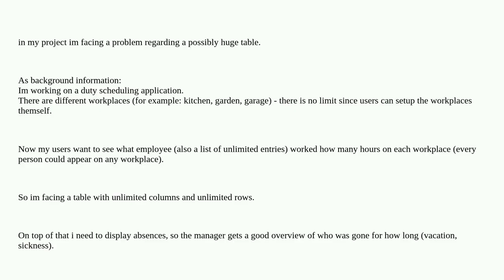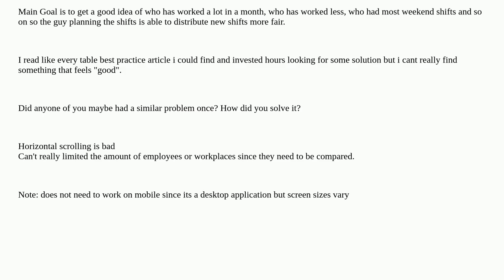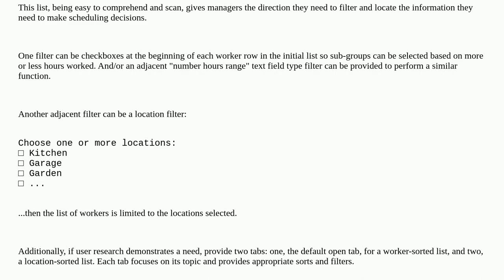How to design a table with a lot of rows and columns?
A special thanks goes out to the community

  tables